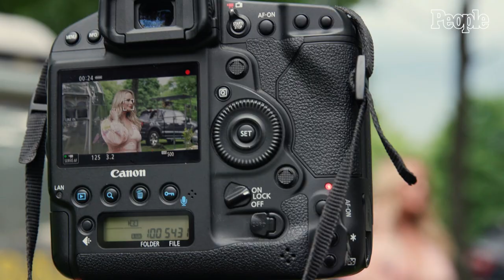Miranda Lambert on Her "Wild Ride" to Love: "I've Really Gotten to a Great Place" | PEOPLE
In this exclusive interview with Miranda Lambert, the country music star shares the inspiration behind her Wanda June Home collection, how she's gearing up for her Velvet Rodeo residency in Las Vegas, and how the love she's found with retired NYPD officer Brendan McLoughlin has grounded her: "It's really about balance of life and work for me right now."